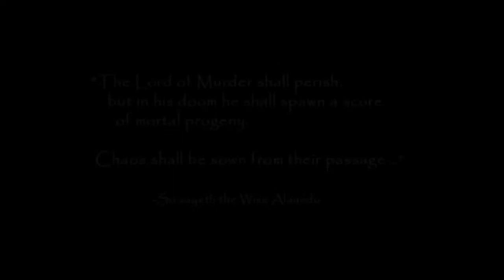32화 한때 없어서 못살정도였다는 고전명작게임 - 발더스 게이트2 (도바킴)